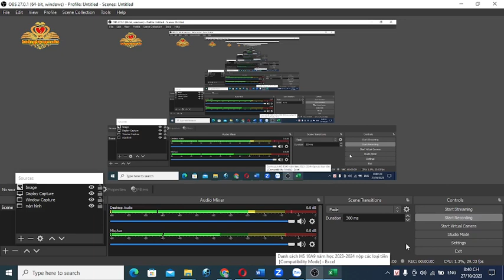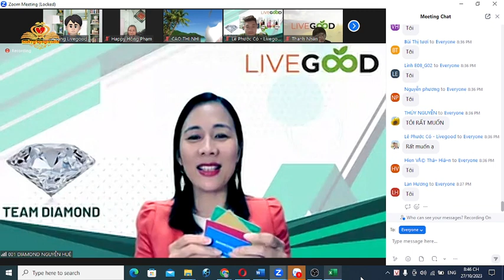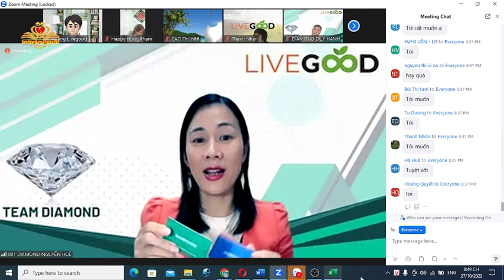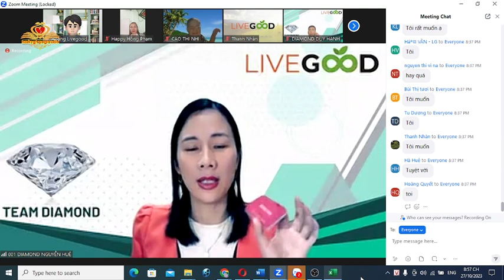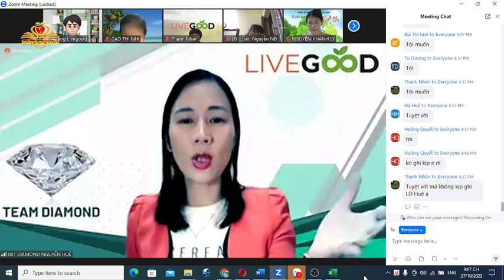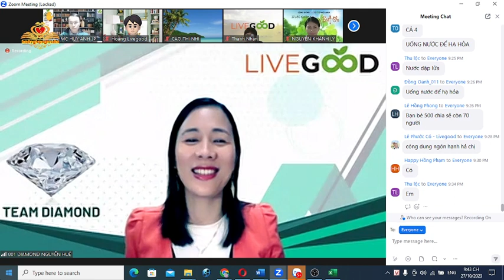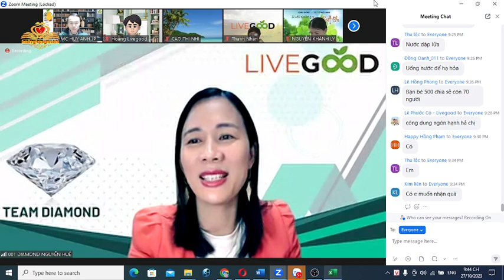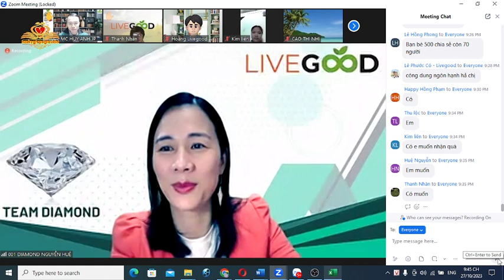CÁCH THỨC THẤU HIỂU KHÁCH HÀNG│Diamond Nguyễn Huệ cầm tay chỉ việc cực chi tiết và cực hay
Diamond Nguyễn Huệ cầm tay chỉ việc cực chi tiết và cực hay về nghệ thuật thấu hiểu khách hàng trong quá trình kết nối, chia sẻ cơ hội Livegood (Diamond Nguyen Hue gives extremely detailed and excellent instructions on the art of understanding customers in the process of connecting and sharing opportunities Livegood)